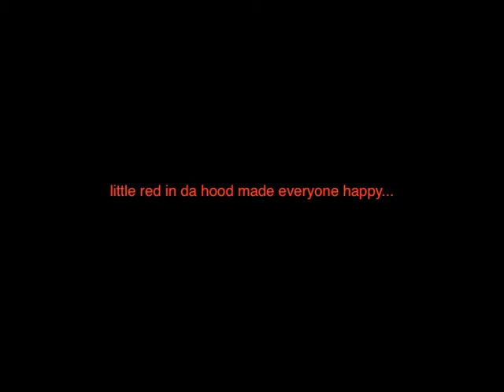LIL RED IN DA HOOD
urban style of the fairy tale little red riding hood